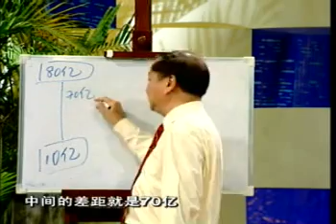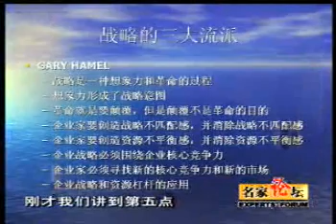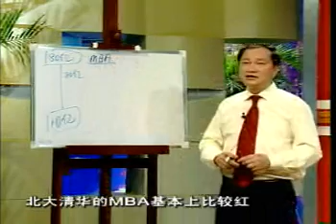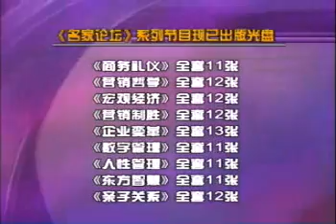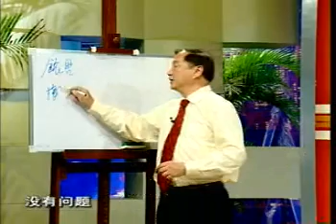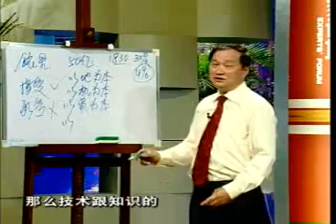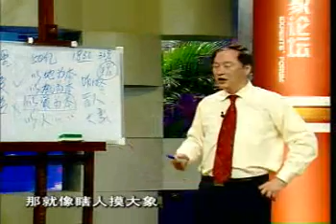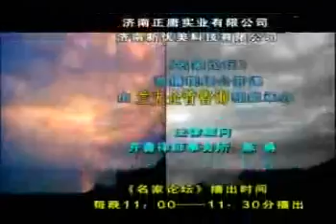莫少昆战略管理04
莫少昆，名师学院 领域学院副院长，任教职务：新加坡国立大学企业管理学院亚太EMBA客座教授，芬兰赫尔辛基经济学院EMBA杰出客座教授，澳大利亚国立大学管理学院客座教授，清华大学经济管理学院EMBA客座教授，对外经济贸易大学EMBA客座教授，中山大学EMBA客座教授，暨南大学EMBA客座教授，哈尔滨工业大学EMBA客座教授，新加坡博维管理咨询公司总裁，厦门大学EMBA客座教授。
MoShaoKun, teacher institute, vice President of the school field, teaching position: the national university of Singapore business management asia-pacific EMBA visiting professor, school of Finnish Helsinki school of economics EMBA distinguished visiting professor, a visiting professor at the Australian national university school of management, economics and management, tsinghua university EMBA visiting professor, school of foreign economic and trade university EMBA visiting professor, EMBA visiting professor of sun yat-sen university, jinan university EMBA visiting professor, guest professor of Harbin industrial university EMBA, Singapore) management consulting company President, guest professor of xiamen university EMBA.